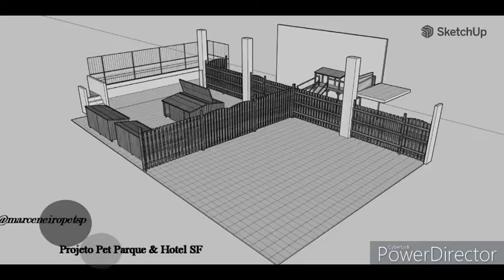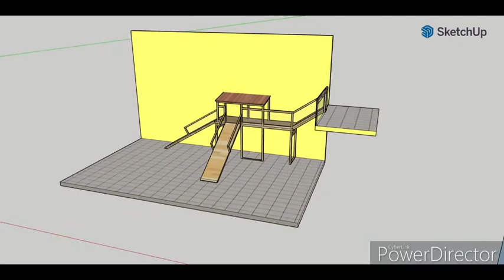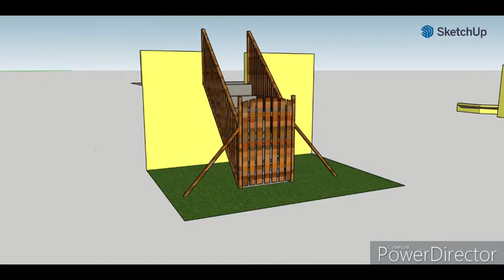Marcenaria pet: Casinhas, Playground, Cerca e portão Hotel de cães. Projeto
Mega projeto do Marceneiro PET-SP, na Penha, Zona Leste de São Paulo. 4 casinhas e Playground para PET Parque & Hotel SF!

Detalhes do video:

- 4 casinhas de madeira com 2 entradas e telhado/tampa (capacidade para 2 cães de grande Porte ou 4 médio porte, cada casinha);

- Playground com duas rampas e abrigo;

- 17m de extensão de cercados de madeira e altura de 1,50m;

- 5 Portões e 2 Porteiras com fechaduras e batentes que impedem o cãozinho de abrir;

- Corrimão de madeira, bem no jardim para evitar que seu cãozinho caia e se machuque.

Material: Tabuas de madeira Pinus, direto da madeireira e verniz na cor Imbuia.

Interessados? chama no facebook ou Instagram @marceneiropetsp